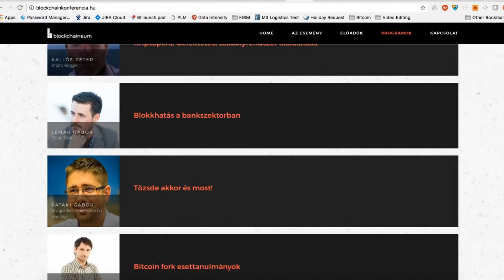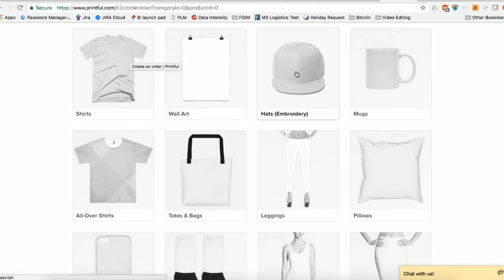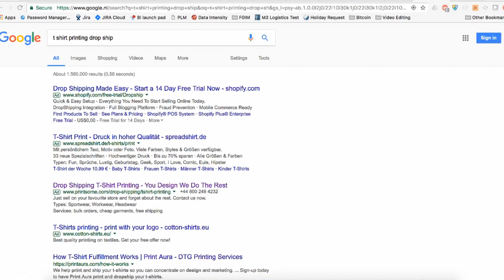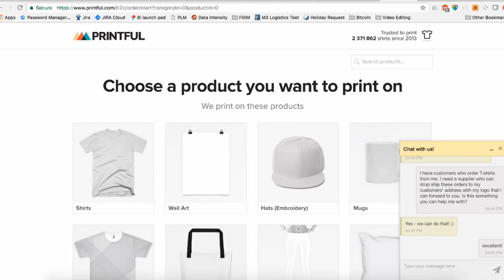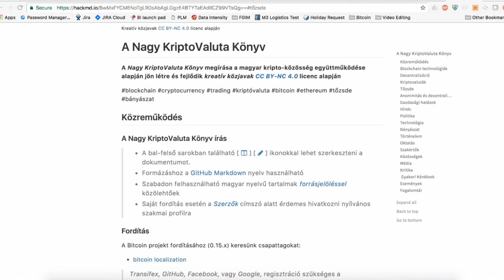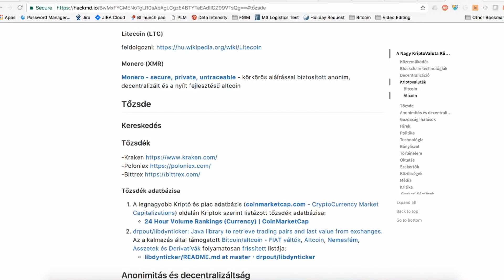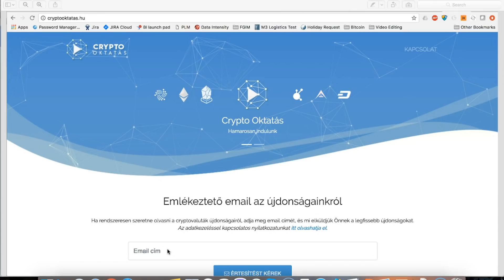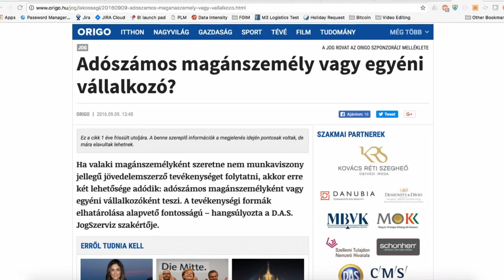Otthonról végezhető kriptopénzes munkák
Bemutatok harom olyan kriptopenzes munkat, amelyet otthonrol is tudunk vegezni es nem kell hozza programozoi es angol tudas.

A tamogatast koszonom a musor elkeszitesehez:

Bitcoin: 1PXin3dH1oNcBvMhpyFVrc5cLZGzdjfzcg
Ethereum: 0x54bD79e4A3612F6eff1358Ef27323Ade37B2c92F
Litecoin: LcM6XeqprZBtsC6vLu3jBHoJhzvFS5kYUh
Dash: XvBWoWzgJqg5N6tMtDdsSPZGfqpSr8Kvtu
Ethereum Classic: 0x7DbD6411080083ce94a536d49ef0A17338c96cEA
Stratis: SdSVH5R1QLoTQmYwV1kw9gZG7MektBS4rQ